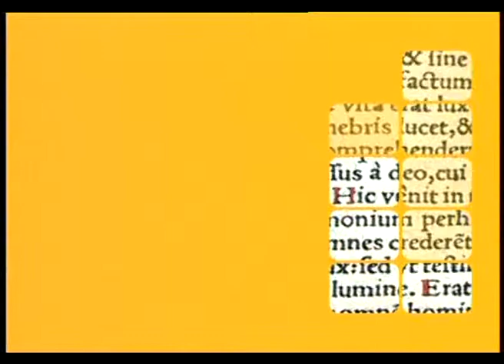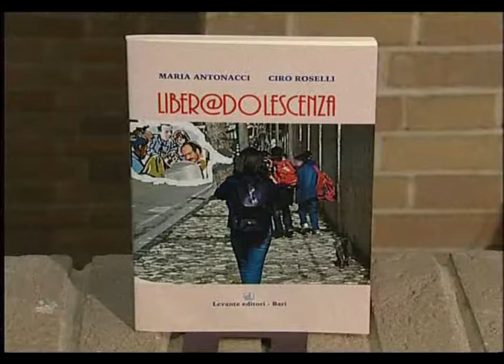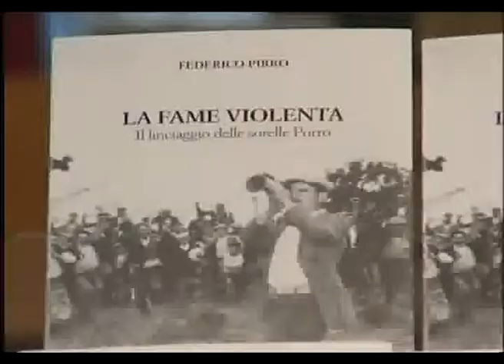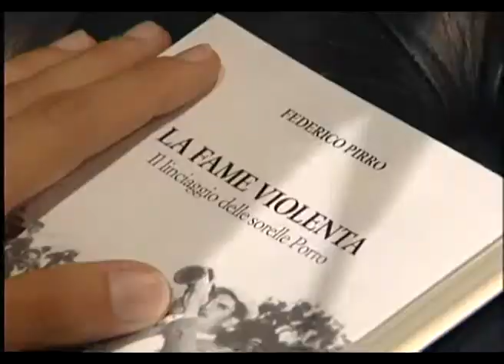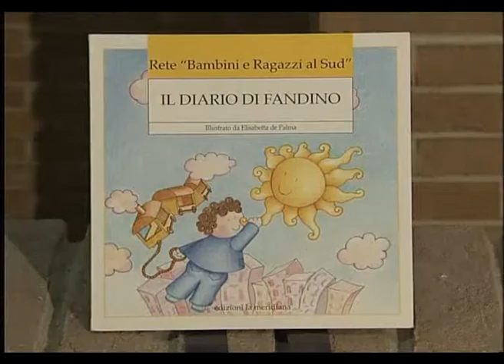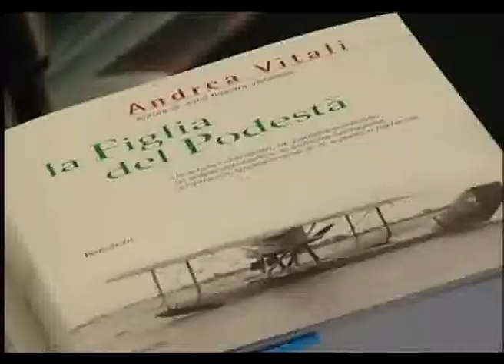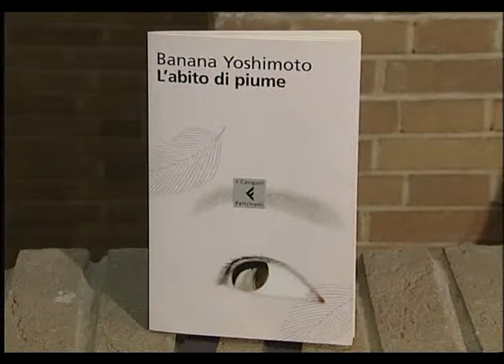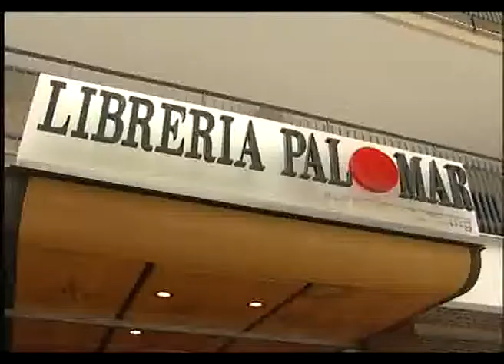Asterisco - 3° puntata - 13 ottobre 2005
00:32 Francesco D'Amore legge  "Il giovane Holden" di J. D. Salinger 01:36 presentazione nella libreria Palomar  di Bari 02:20 presentazione del libro di Maria Antonacci e Ciro Roselli "Liber@dolescenza" di  Levante editori 03:05 intervista a  Federico Pirro su  "La fame violenta Il linciaggio delle sorelle Porro" edizioni  Palomar 08:08 presentazione del libro di Elisabetta de Palma "Il diario di Fandino" edizioni  La Meridiana 08:50 intervista a  Andrea Vitali per  "La figlia del podestà" edizioni  Garzanti 13:57 consiglio di lettura di Luigi Lo Cascio